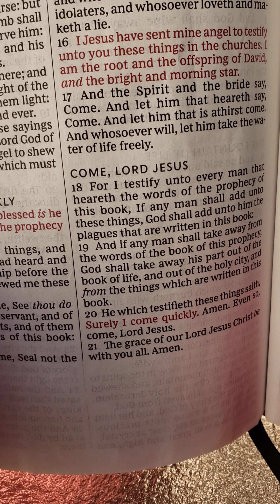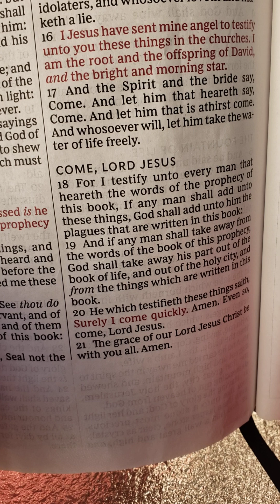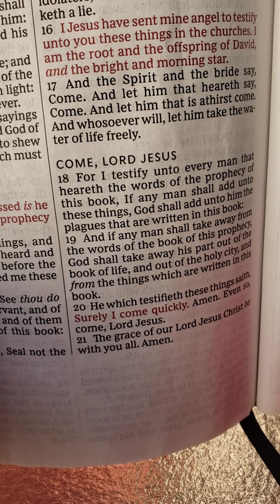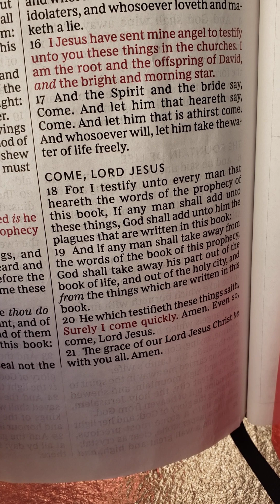THE MESSIAH IS THE CUP, WE DRINK OF AND WILL "NEVER" THIRST AGAIN!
THE SON OF MAN RULES OVER THE SERPENT, CREEPY CAWLEY THINGS! GENESIS SUBDUE AND TAKE DOMINION OVER "ALL THINGS"...

IN THE LAST ADAM THIS IS FINISHED!
- BIND UP THOSE BEASTS SAINTS WITH THE AUTHORITY OF THE ALL MIGHTY GOD!